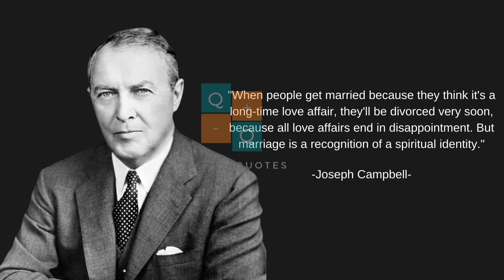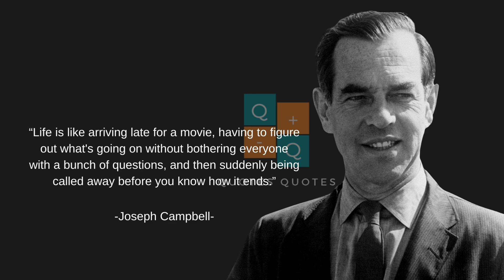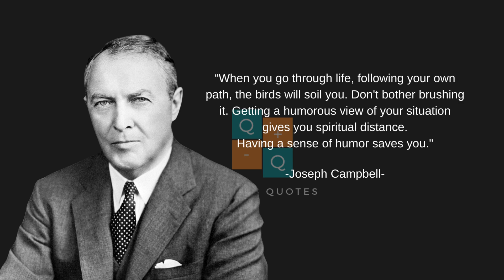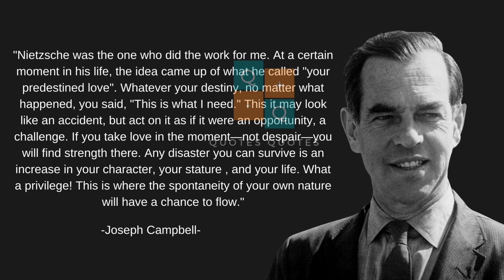BEST QUOTES - JOSEPH CAMPBELL|| MOTIVATIONAL & INSPRIRATIONAL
Joseph John Campbell (26 March 1904 – 30 October 1987) was an American writer. He is a professor of literature at Sarah Lawrence College working in comparative mythology and comparative religion. His work covers many aspects of the human experience. Campbell's best-known work is his book The Hero with a Thousand Faces (1949), in which he discusses his theory of the archetypal hero journey shared by world mythology, called the monomyth.

Since the publication of The Hero with a Thousand Faces, Campbell's theories have been applied by many modern writers and artists. His philosophy has been summed up in his own oft-repeated line: "Follow your happiness."  He gained recognition in Hollywood when George Lucas credited Campbell's work as influencing his Star Wars saga.

Campbell's approach to folklore topics such as myth and its influence on popular culture has been subject to criticism, including from folklorists.